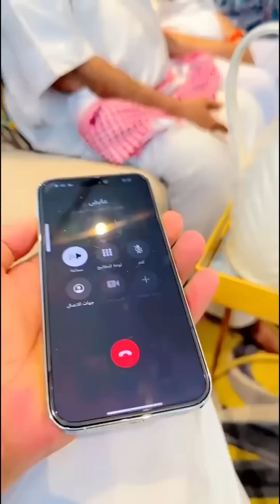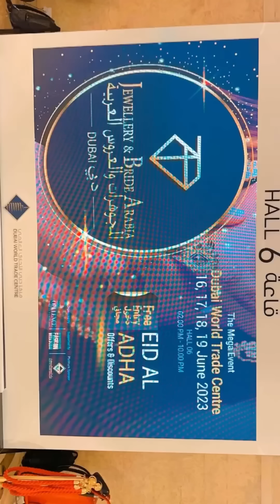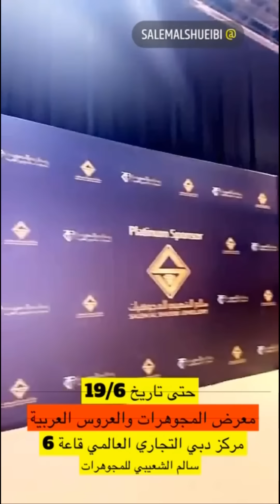خالد_الخالدي في معرض العروس العربية| يديد عطورات الشمطري - عطر الصيف "سارة"|دبي هيلزمول 16-06-2023